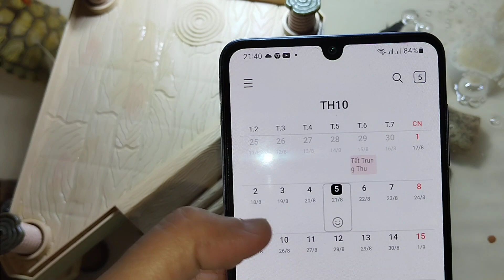Cách Làm Nước Hồ Cá Trong Lâu Hơn với chế phẩm vi sinh Win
Mình áp dụng cách này thấy cá sống khỏe, rùa cũng khỏe luôn, mà nhàn đỡ cực